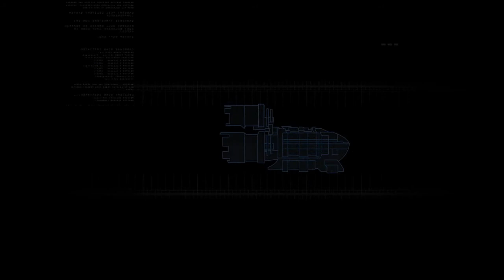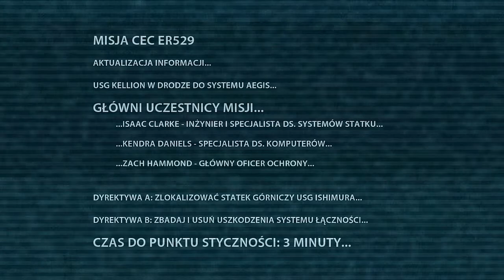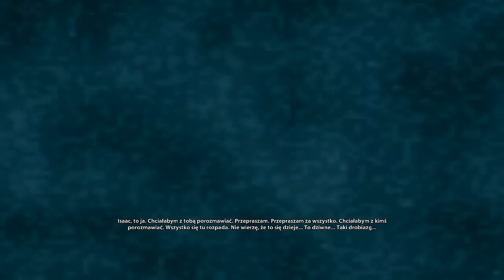dead space #1-Strach